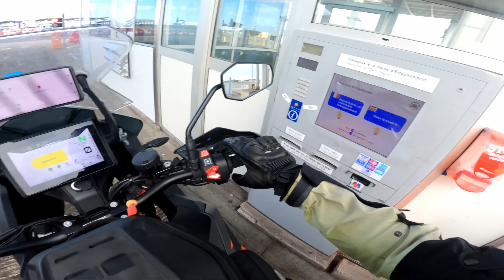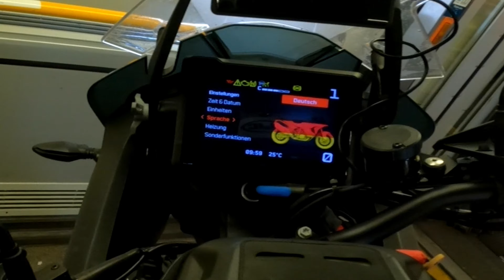Eurotunnel mit dem Motorrad - WIE LÄUFT ES AB? Von Frankreich nach Großbritannien unter Wasser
00:00 Einleitung / Übersicht
00:52 Die Unterkunft
01:21 Aufbruch am Morgen
02:13 Self Checkin Schalter
02:48 Grenzkontrollen
03:08 Einfahrt in den Tunnel
04:00 Details zur Fahrt
04:20 Ausfahrt aus dem Tunnel
04:30 Plötzlich links fahren, ein Problem?
04:50 Verschieben der Fahrt, kein Problem!
05:29 Sorgen "unter dem Meer"
05:44 Vergleich mit der Fähre
06:12 Es ist ein Weltwunder!
06:39 Die Motorradspur
06:47 Digitale Cockpit Vorteile nutzen

Eine Hotel Empfehlung, bzw. mein Hotel findet sich etwas weiter unten in der Beschreibung. Ich möchte in diesem Video meine Reiseerfahrung mit dem Eurotunnel von Calais nach Folkstone teilen. Wahrscheinlich ist es auch für Sie nützlich und interessant, da es manchmal toll zu sehen ist, wie Dinge funktionieren und in diesem Fall, wie einfach sie funktionieren können. Für mich war dies die beste Erfahrung und die einfachste Art von Frankreich nach Großbritannien zu reisen. Ich würde es jederzeit wieder tun.